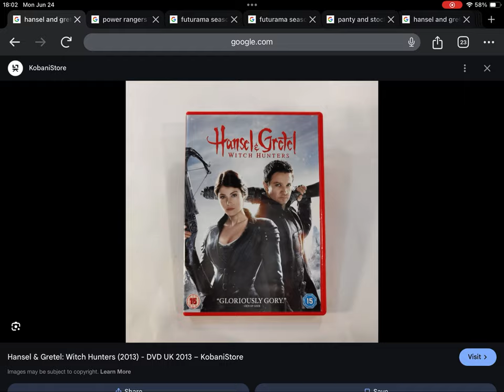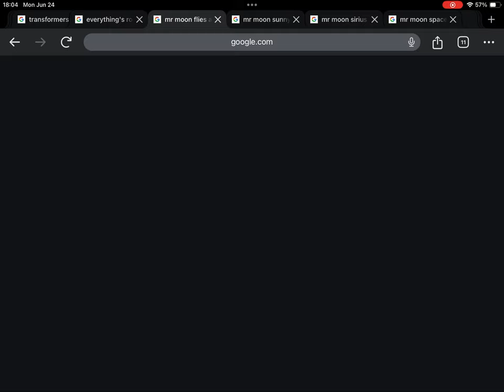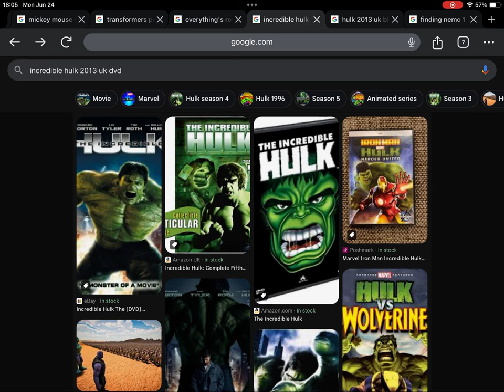June 24, 2024